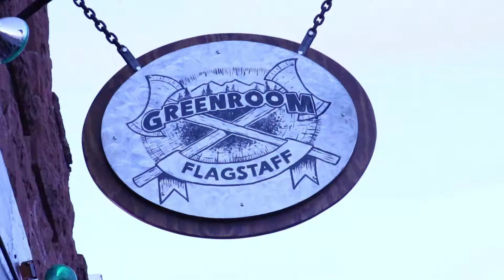Sol Drop (Directed and Edited by Kassandra Brissette Ramirez)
Promotion Videos for Sol Drop, local band in Flagstaff, AZ.

Special thanks to Kathryn Myers, Sean Buechel, and Brian Dorsey.

Directed & Edited by Kassandra Brissette Ramirez